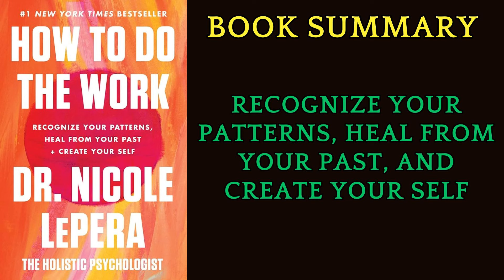Book Summary How to Do the work Recognize Your Patterns and Create Your Self by Nicole LePera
Book Summary How to Do the work Recognize Your Patterns and Create Your Self  by Nicole LePera. | AudioBook

How to Do the Work Summary
Clinical psychologist Nicole LePera was frustrated by traditional psychotherapy's limitations, so she developed holistic psychology. How to Do the Work is a philosophy of mental, physical, and spiritual health, a manifesto for self-healing and living a more vibrant, authentic, and joyful life.

How to Do the Work by Nicole LePera Free Summary Audiobook,nicole lepera,the holistic psychologist,how to do the work,How to Do the Work by Nicole LePera,summary audiobook,mental health,personal development,self-discovery,trauma healing,anxiety,emotional healing,mindfulness,holistic wellness,inner transformation,business success